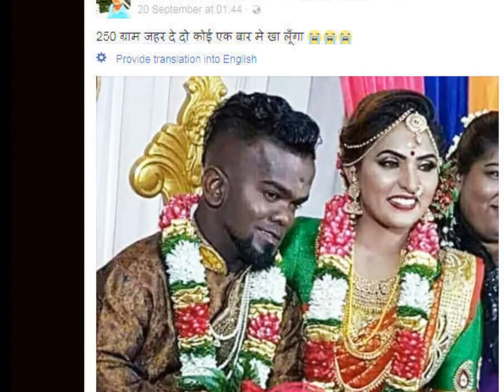4 फीट के काले लड़के को मिली इतनी खूबसूरत बीवी, इंटरनेट पर यूं उड़ा मजाक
4 फीट के काले लड़के को मिली इतनी खूबसूरत बीवी, इंटरनेट पर यूं उड़ा मजाक
.फेसबुक और व्हाट्सऐप पर वेडिंग कपल की एक तस्वीर कई दिनों से वायरल हो रही है। इसमें एक छोटे कद व काले रंग का शख्स और खूबसूरत लड़की को देख सोशल साइट्स यूजर्स तरह-तरह कमेंट्स कर रहे हैं। कुछ इसे 'प्यार अंधा होता है' कहकर बेमेल जोड़ी बता रहे तो कई इसे सच्चा प्यार ठहरा रहे हैं।